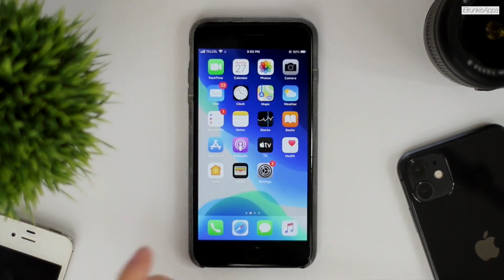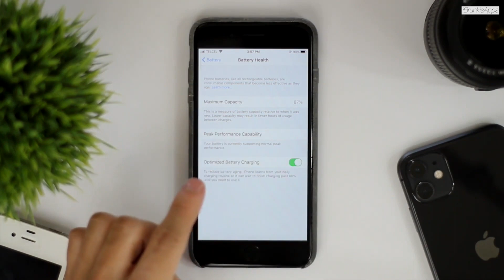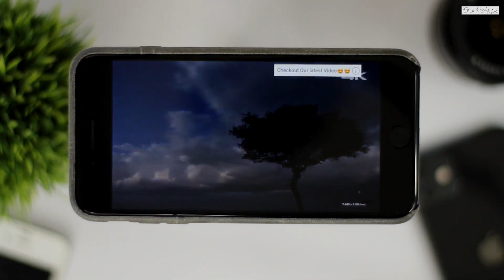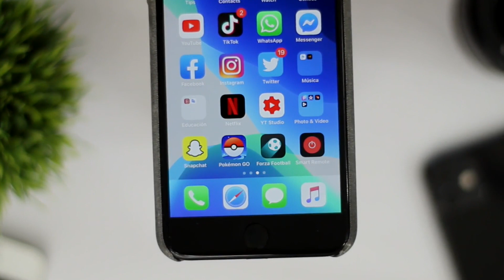Adios iPhone 7 - Mira ESTO Antes De Comprarlo En 2022